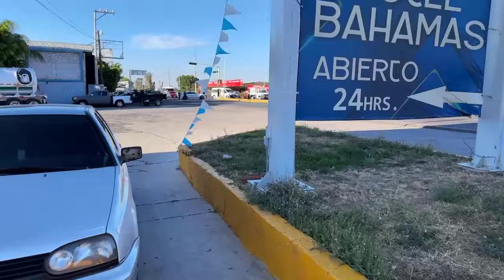Quemas controladas en Jiquilpan avisa a PC